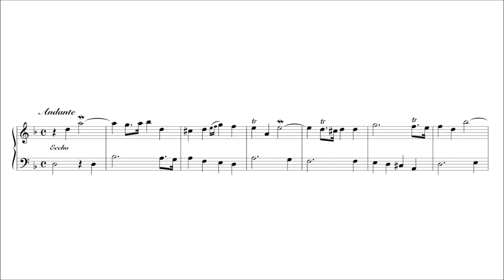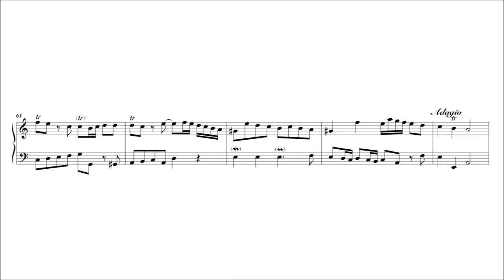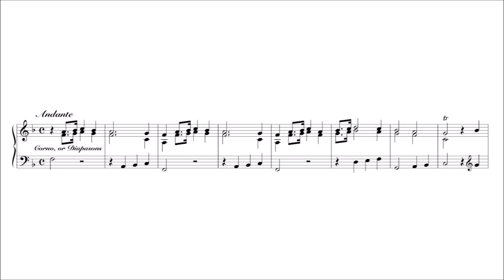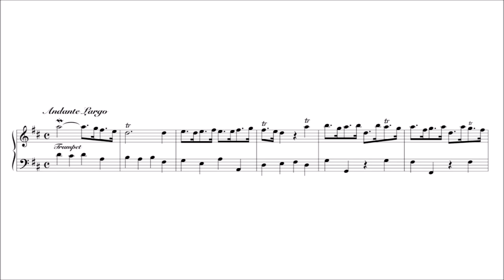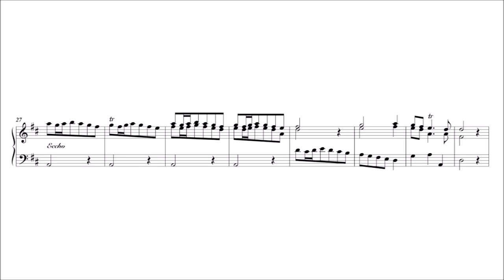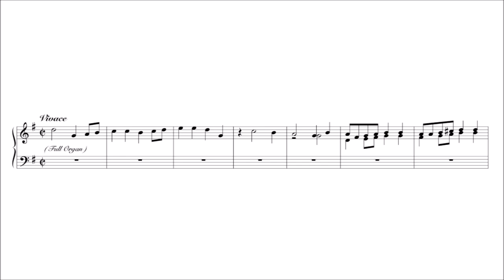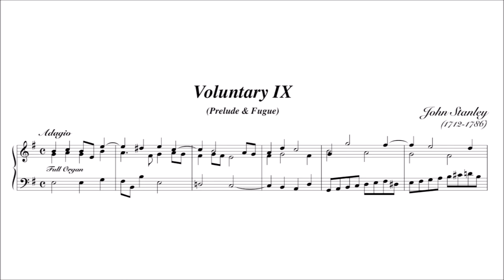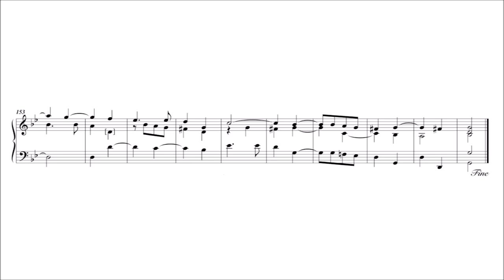John Stanley – 10 Voluntaries for Organ, Op.6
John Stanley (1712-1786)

Voluntaries for Organ (selection)

10 voluntaries, Op.6

Voluntary No.1, in D minor
I. Siciliano [00:00]
II. Andante [01:44]

Voluntary No.2, in A minor
I. Andante [04:18]
II. Allegro [05:48]

Voluntary No.3, in G minor
I. Adagio [09:02]
II. Allegro moderato [10:29]

Voluntary No.4, in F major
I. Adagio [14:26]
II. Andante [15:45]

Voluntary No.5, in D minor
I. Adagio [18:57]
II. Andante Largo [20:41]
III. Moderato [22:33]

Voluntary No.6, in D major
I. Adagio [25:54]
II. Andante [26:49]
III. Adagio [28:35]
IV. Allegro moderato [30:14]

Voluntary No.7, in G major (Prelude & Fugue)
I. Largo [32:48]
II. Vivace [35:10]

Voluntary No.8, in A minor (Prelude & Fugue)
I. Largo [37:04]
II. Vivace [38:57]

Voluntary No.9, in E minor (Prelude & Fugue)
I. Adagio [41:21]
II. Andante [42:48]

Voluntary No.10, in G minor
I. Grave [44:49]
II. Andante [46:29]